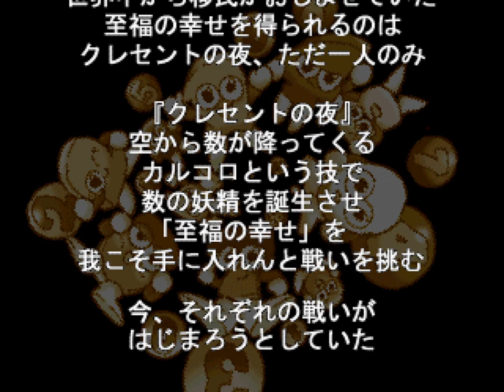[PREVIEW] PS1 - Calcolo! (HD, 60FPS)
This is intro and gameplay for Calcolo! for Playstation.
Calcolo! Longplay Walkthrough Gameplay Full Game Part 1 includes the Intro, Review, Calcolo! Single Player No Commentary Story Campaign for Playstation.

Calcolo!
Developer: Clef Inventor
Publisher: Clef Inventor
Platform: Playstation 1, PS1
Release: 1997